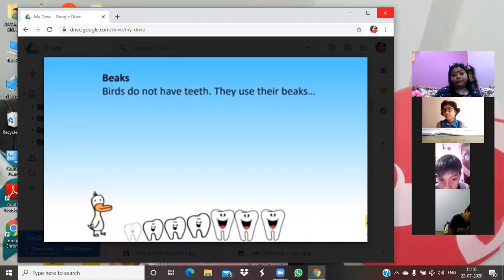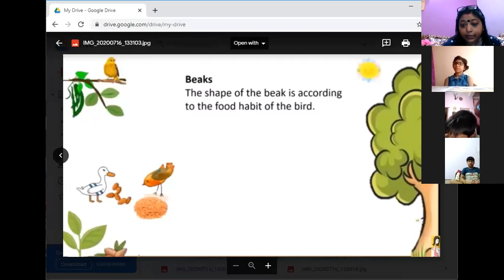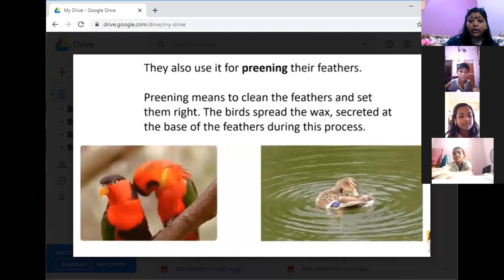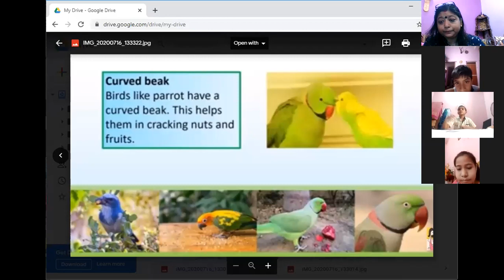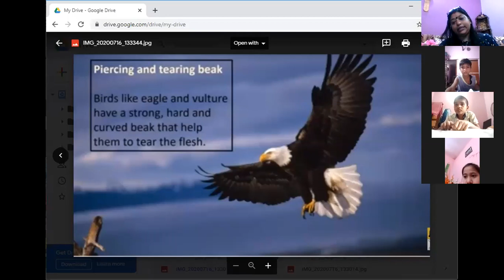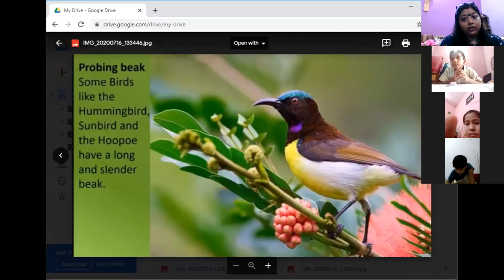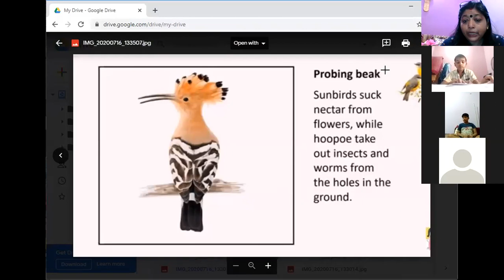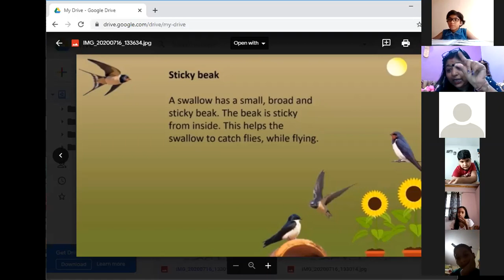Birds and their beaks